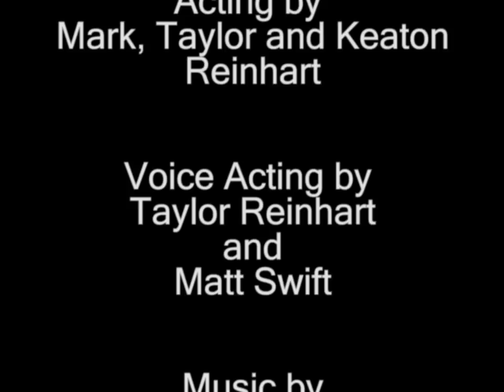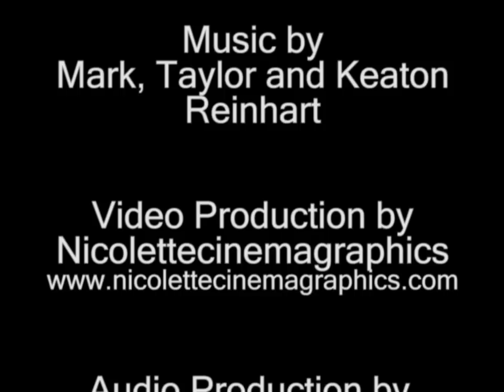Batman: Watching Over Gotham (Re-edit)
Mark Reinhart: I am a Batman fan and author of THE BATMAN FILMOGRAPHY (McFarland and Company, 2004). While researching, I never really felt like any film captured "my" Batman that is, the way I tho...
Mark Reinhart: I am a Batman fan and author of THE BATMAN FILMOGRAPHY (McFarland and Company, 2004). While researching, I never really felt like any film captured "my" Batman that is, the way I thought the character should be portrayed on screen.

With all of the technology we have now, a Batman fan can bring their own live-action version of the character to life on the screen. So with my sons Taylor and Keaton, that is just what I've done -- the end result is BATMAN: WATCHING OVER GOTHAM.